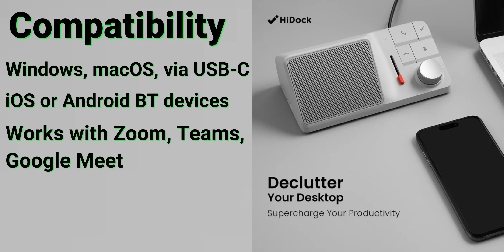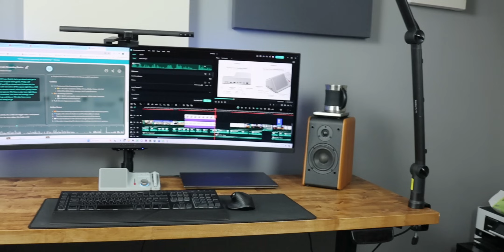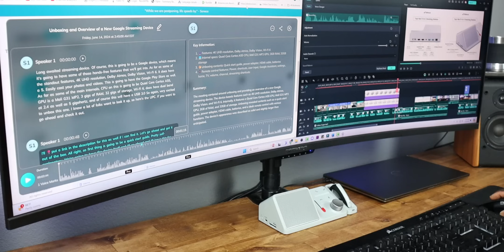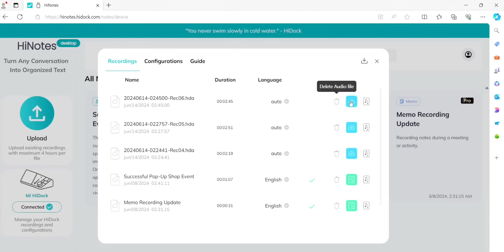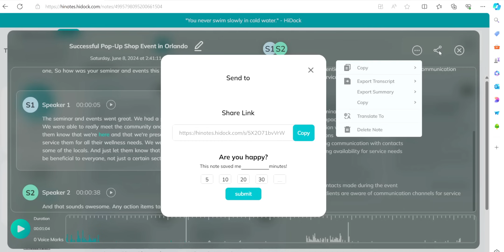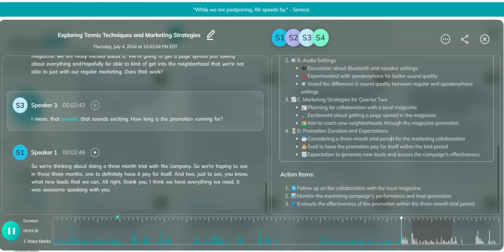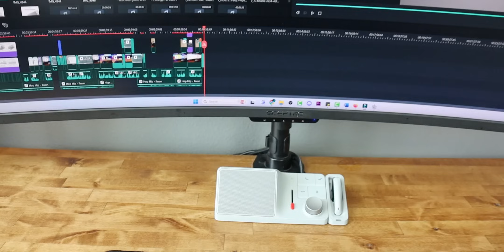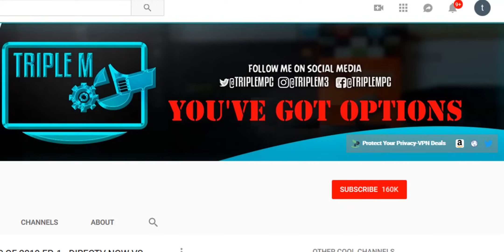HiDock H1 Next-level Docking Station With AI Summary, | This Powered By Chat GPT!!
The World's First Docking Station Powered By Chat GPT. This docking station automatically, records, transcribes, and summarizes with the touch of a button.
0:00 into
0:39 compatibility
1:08 unboxing
2:36 11-in-1 dock (specs)
3:25 Chat GPT AI Summary
6:23 Bidirectional Noise Cancellation
8:23 E1 Earphones
9:38 Final thoughts